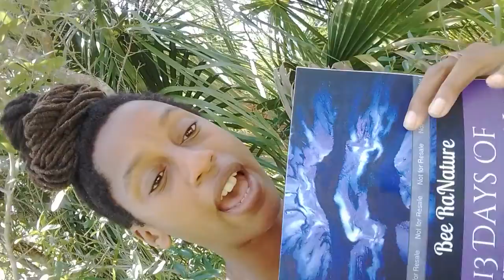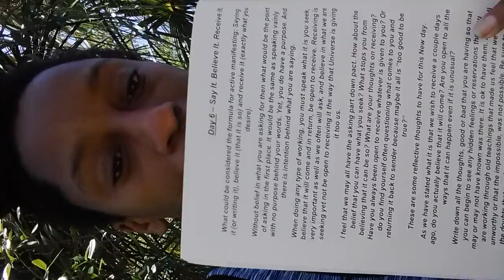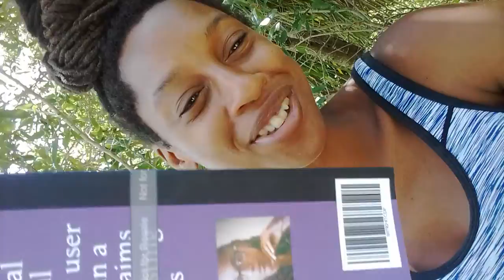Say It! Believe It! Receive It! | Day 6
About owning your power and using this amazing formula for your manifestation process. Once you say it, believe it and open up to receive it, what you desire is what you will have. This is wha you can consider "the secret."

Nothing is out of you reach. Only that which you have yet to ask for. Use your workbook to seek all that you want in your life and watch it come to you right before your eyes.

13 Days of Intentional Creating Manifestation Workbook is LIVE at

| Topics mentioned in this video include manifesting, intentional creating, creating with your mind, mindful creating, intention, setting your intention, writing your intention, writing your manifestation, how to write your intentions, scripting, journaling, law of attraction, lao techniques |